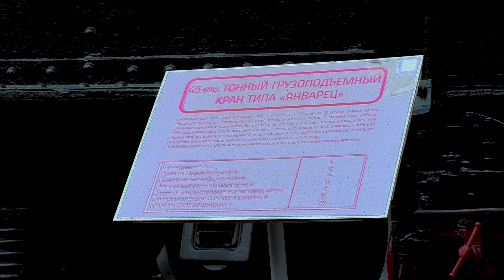45ти тонный железнодорожный кран типа "Январец" 1935 г.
г. Ростов-на-Дону  45ти тонный грузоподъемный кран типа "Январец" в музее Северо-Кавказской железной дороги
Railway crane in the Museum of the North Caucasus Railway
Rostov-on-Don